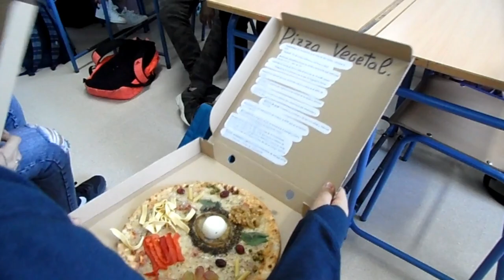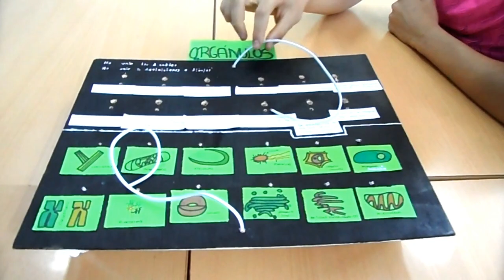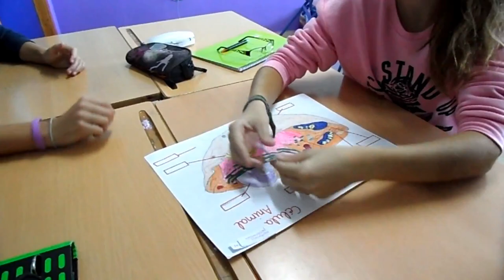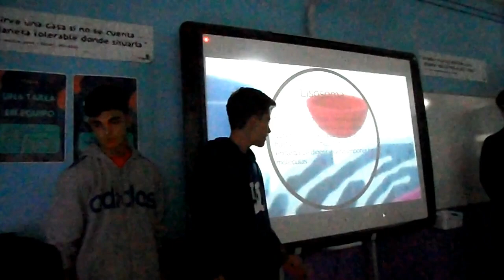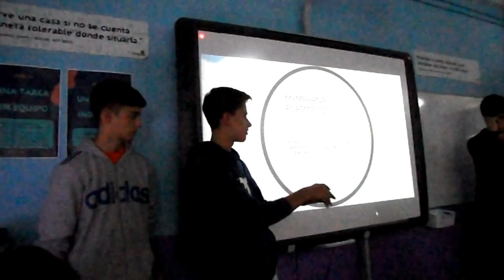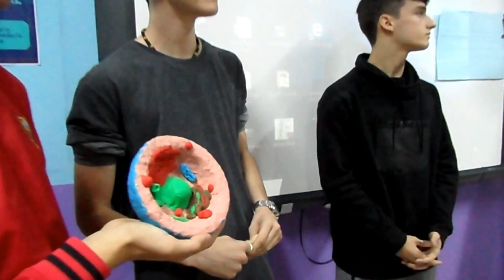LA CÉLULA. PRODUCTOS FINALES.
El alumnado de 4º de ESO, en la materia de Biología con la profesora Carmen Gutiérrez, trabaja en un proyecto sobre la célula. Los productos finales de cada equipo son bastante creativos.